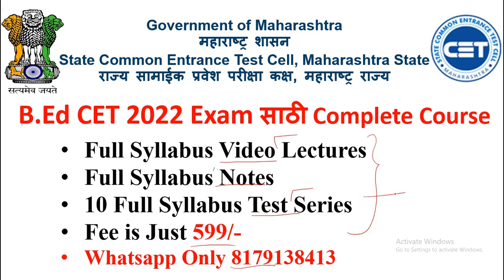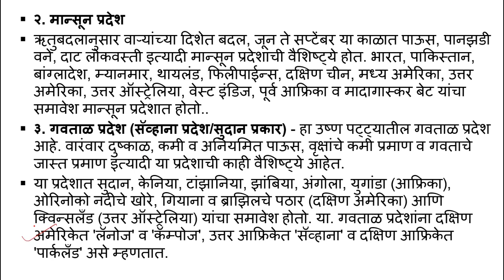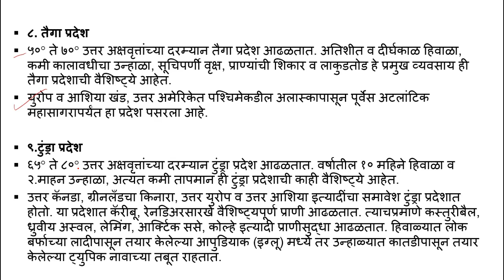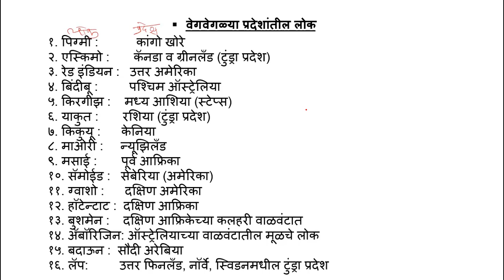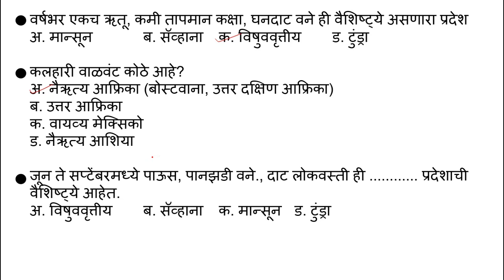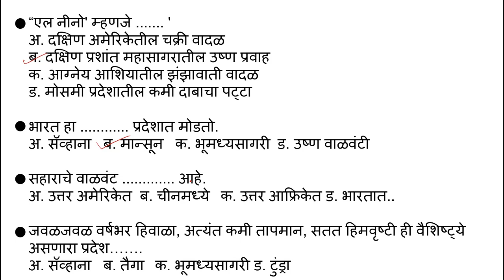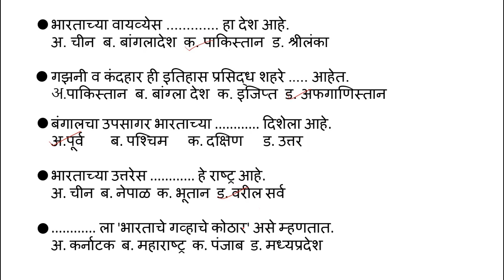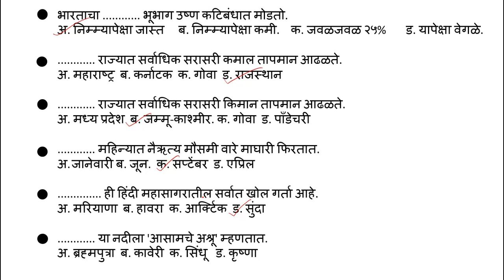|B.Ed CET Preparation 2022|भूगोल (Geography)Lec-20| जग : नैसर्गिक प्रदेश |30+MCQ's|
Hello Everyone , In this video we Started our 4th unit of Bed cet, That is Geography. In Previse Lecture We Have deeply study about Teaching Aptitude and Mental Ability Test, Indian History (Ancient India, Medieval India and also Studied by सामाजिक प्रबोधन, क्रांतिकारी आंदोलने, राष्ट्रीय सभा, गांधी युग, ब्रिटिशकालीन कायदे, भारतीय संस्थानांचे विलीनीकरण) .

We started our new Batch for BED CET 2022 Preparation